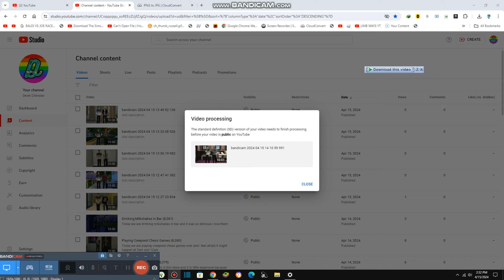Making Our Own Tv Shows {8,388}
Today we are making our own show and it is going to be on April 27 and 28th on my website yay